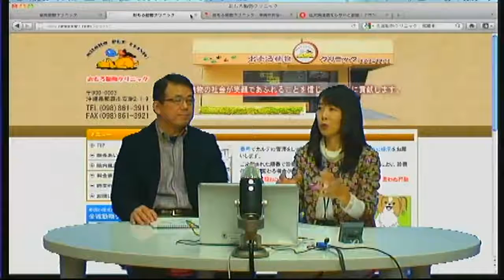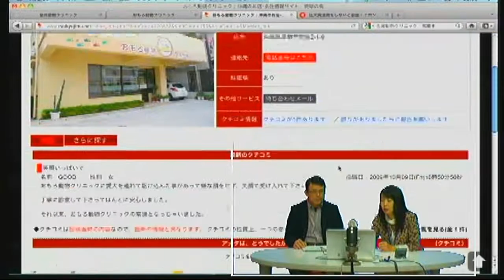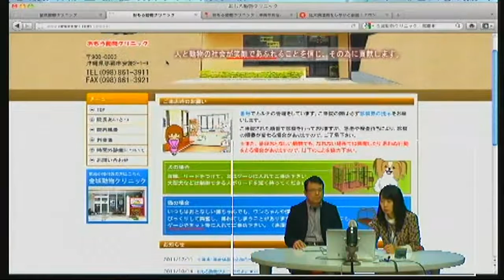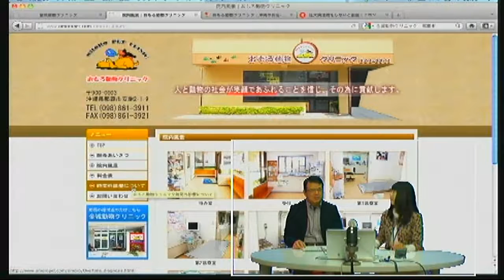うちなーちゅら19-2 おもろ動物クリニック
おもろ動物クリニック